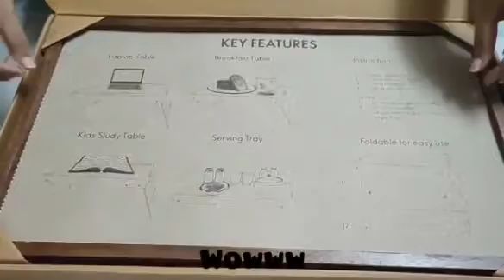Unboxing my first gift😍🎁 from Oriflame❤